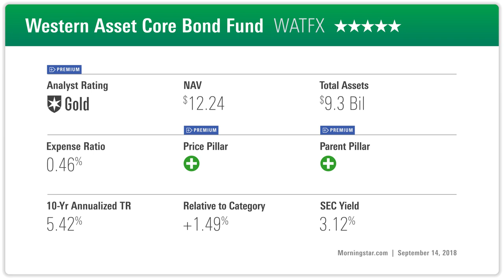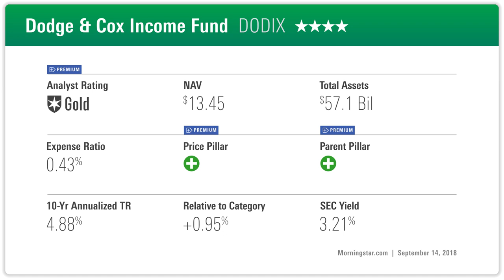2 Gold-Rated Options for Your Core Bond Needs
Western Asset Core Bond and Dodge & Cox Income use different but equally valid processes to balance economic uncertainties with investor expectations.